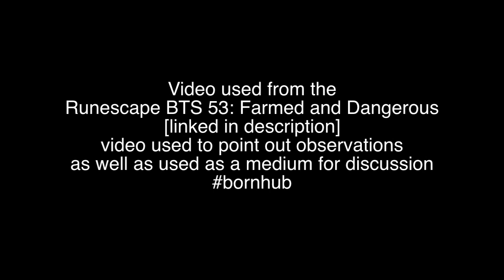Runescape Farmed and Dangerous - Harvest Heaven - God Seeds - Super Wine of Zamorak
DIVINATION NEWS NEXT WEEK - God Emissaries
Notes:
10 New Seeds
4/10 - Herblore/Summoning Supplies
4/10 - Skill Boosts
1/10 - God Grapes
1/10 - Unknown(look at thumbnail)

How to obtain God seeds/other seeds:
- High Level Pickpocketing (ex: lvl 70 Thieving - Paladin)
- Mobilising Army
- Vinesweaper

Seed Names:
2:48 Bush Barberry Seed
1:02 Allotment Snapgrass Seed
0:00 Allotment [Some venus fly trap]
0:11 Allotment [Some flower]
2:17 Flower [Unknown Flower]
0:14 Cactus [Some form of Cacti]
1:44 Hops [Some kind of Hops?]
3:36 God Seeds [Universal Seed? for all 3? Gods?]
- 2/10 seeds missing

These seeds are meant to fill dead ends in certain farming patches.
These seeds will be used in the following Farming Patches:
- Allotments
- Cactus
- Bush
- Flowers
- Hops

Other Use:
- Secondary for Super [Insert God] Brew (God Grape + God Brew = Super Brew!?)
- Ex: Super Zamorak Brew
- Grow Secondaries for Herblore/Summoning
- Skill Boosts

SPECULATION:
- 1/4 Seeds - Potato Cactus Seed (Spirit Kalphite) (Magic Potions)
- 1/4 Seeds - Mort Myre Fungi Seed (Makes so little sense :D)
- 1/10 Seeds - God Grape Seed (Universal for the 3 well known Gods)